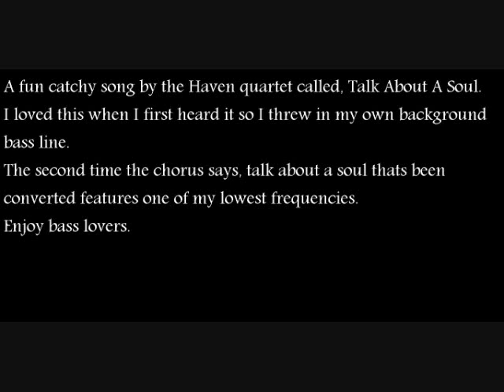Talk About A Soul, me at my lowest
To all my critics out there, this is how low I can go vocally with no effort!!! Anything lower can be more difficult so in short, I know where I can go vocally before I risk damaging my voice. I do all the back ground bass on this one so get your headphones or woofers ready.